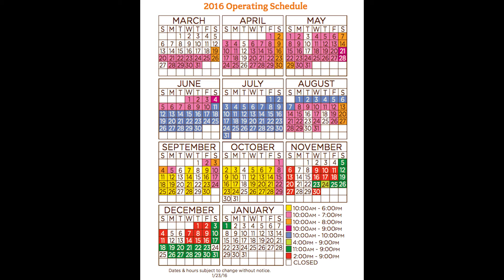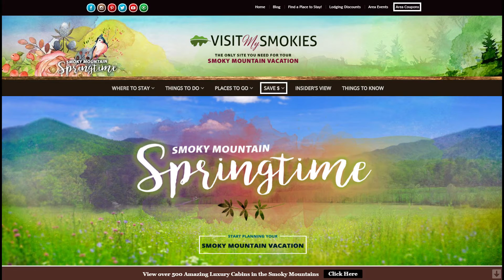visitmysmokies.com weather week of May 2, 2016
It's a busy week and month in Pigeon Forge, Gatlinburg, Sevierville and the Smoky Mountains! Dolly Parton is coming back to her hometown for a parade, and we're already smelling great tasting BBQ to enjoy in 2 locations later this month! All of this with your Smoky Mountain weather forecast from Smoky Mountain Meteorologist Paul Poteet.